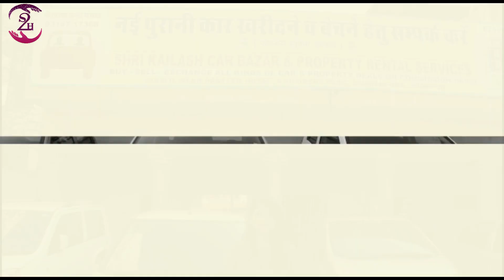Ep -3 Second hand car in jodhpur -Shri kailash car bazar (SEC2HAND)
Hello everyone
Welcome to SEC2HAND.
अब आप घर बैठे देख सकते हैं
सेकेंड हैंड बाइक, कार व मोबाइल और खरीद सकते हे
भरोसेमंद डीलरों से।
तो आज ही sec2hand App को download करे play store से !
रोजाना अपडेट के लिए आप हमारे Instagram पेज को भी फॉलो कर सकते हैं Sec2hand !

Shop - Shri kailash car bazar
owner - kailash ji